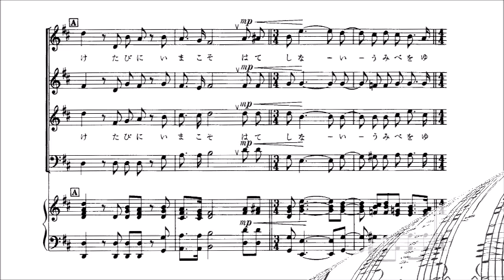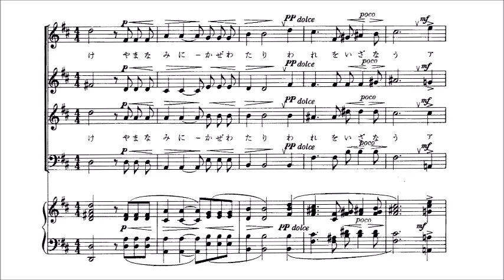「1. 旅立つ日」 パート別音源 ピアノ伴奏のみ（カラオケ）用～組曲「旅」より～（歌詞つき）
「1. 旅立つ日」　～混声合唱組曲「旅」より～